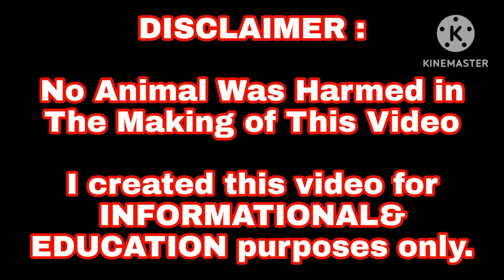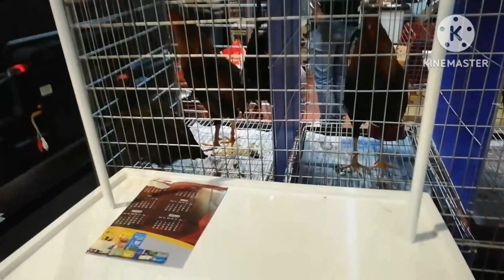three five pang diinan kana kay boss a flores Gfarm/igf